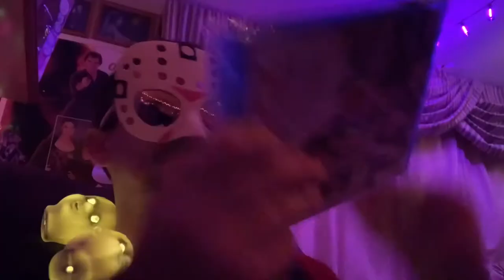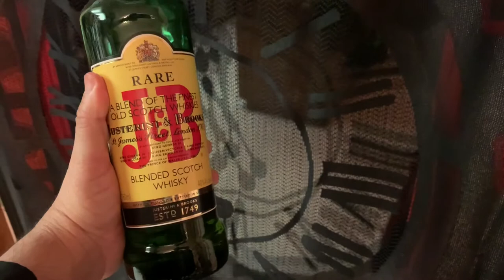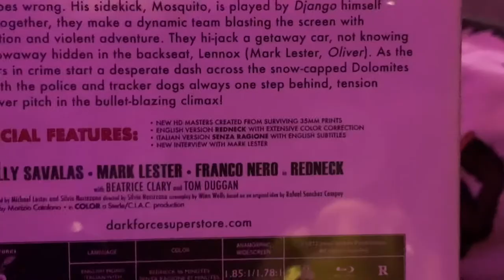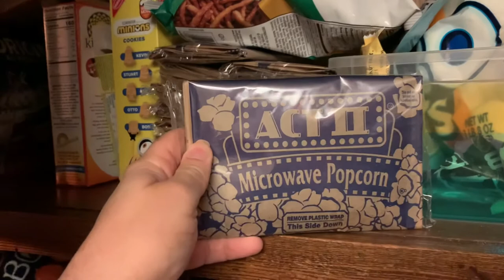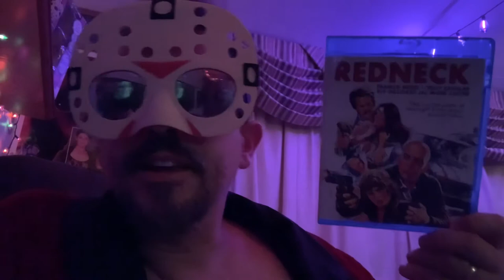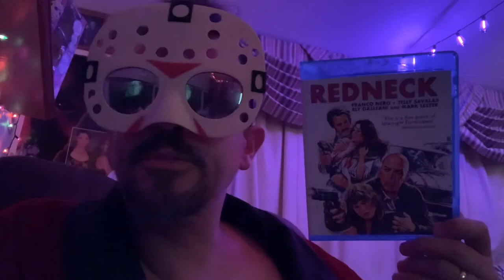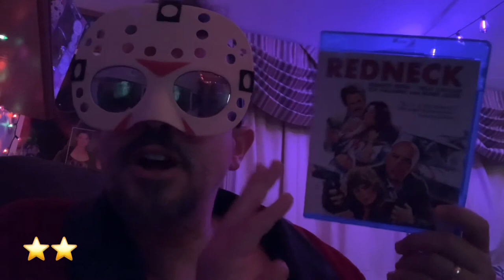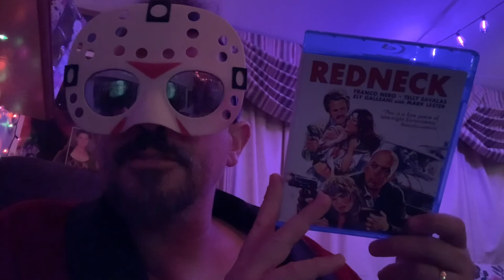ITALIAN DOUBLE FEATURE NIGHT PT.1 [ Redneck | Dark Force Entertainment]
Master Chaos welcomes you to the first part of his first-ever double-feature night! The film on tap is the rough and ready REDNECK with Telly Savalas and Franco Nero playing jewel thieves on the run from the law. MC is watching the film from the blu-ray released by Dark Force Entertainment.